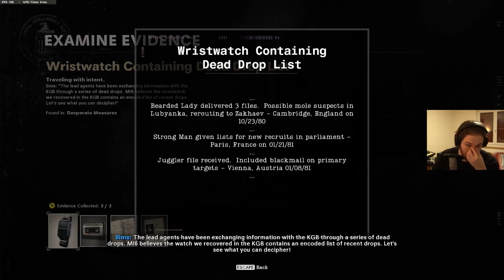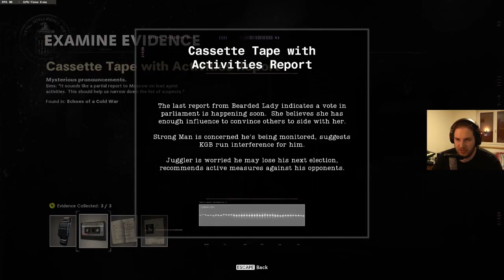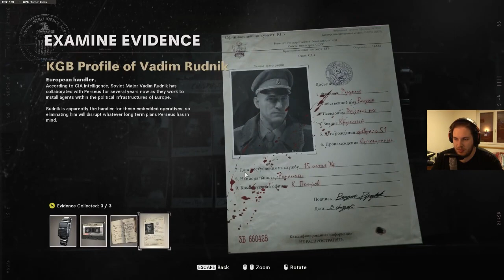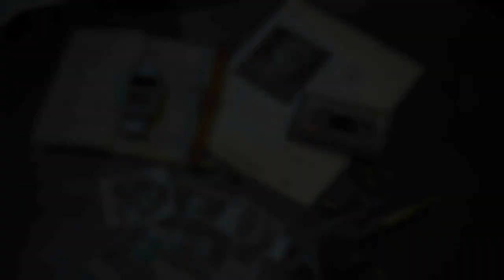SmashinVP Plays Call of Duty: Black Ops Cold War [Reupload]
Due to it being a VOD from a Live Stream on Twitch, I may have played some music. All music titles and their corresponding artists can be seen in the bottom right corner of the screen when being played.